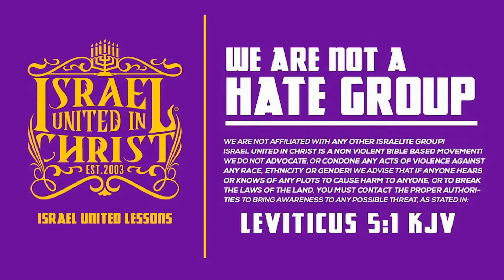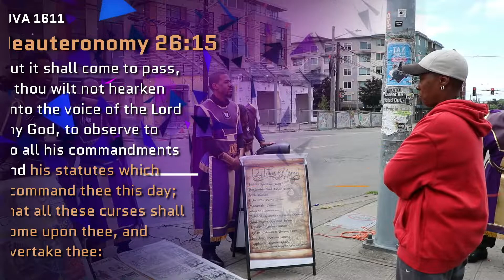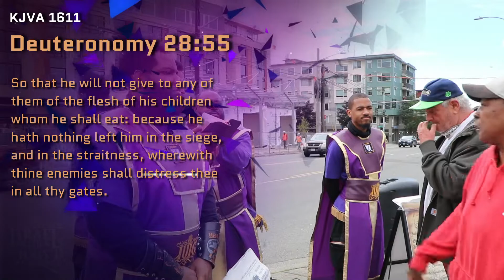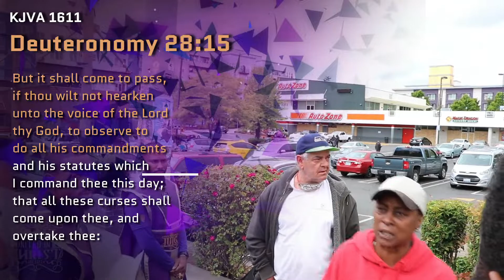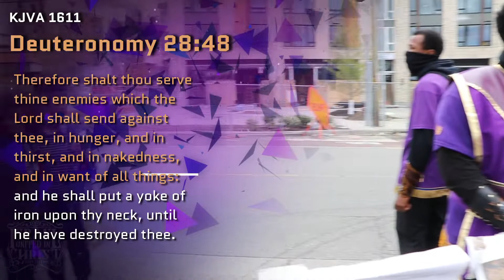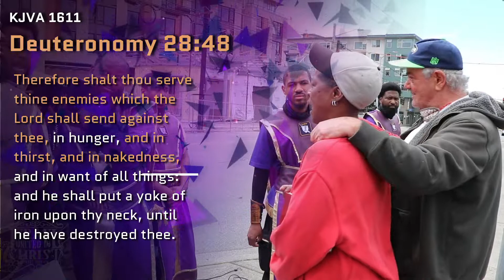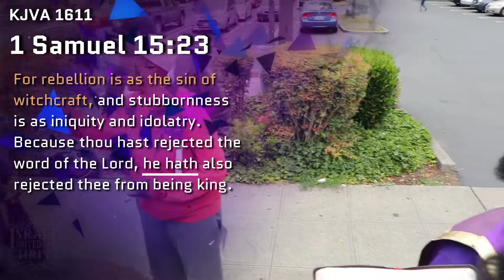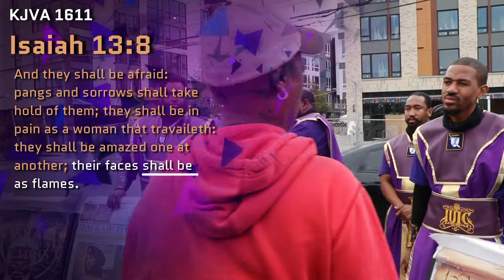The Israelite's: Mother Earth and Her Oppressor Meet the Israelite's!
Our role in this Truth is to be instrumental in The Lord’s Vineyard in resurrecting the true Israelites from the state of mental / spiritual bondage and ignorance and exploitation, and leading them to the true Leader of our people which is Christ. Our mission is to take this truth on a higher level and to be as professional as possible. This revolution is transforming boys into men, deadbeats into fathers and players into husbands... This revolution changes the Black and Hispanic man into the Israelite leader he is meant to be. Shalom Most High and Christ Bless.. For more videos visit us